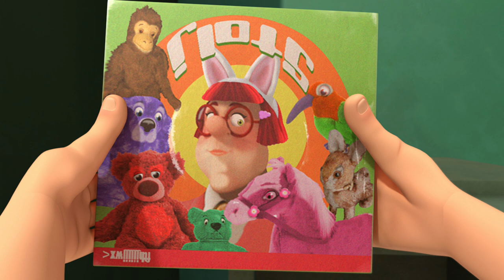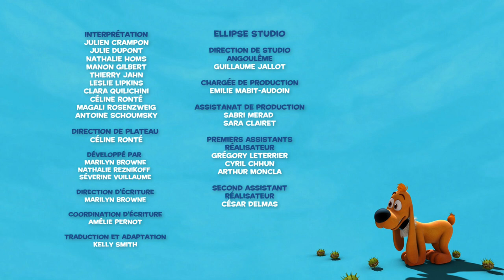BOULE ET BILL 3D - EP30 - Le secret de Mme Stick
Se sentant coupables après que Madame Stick se soit foulée la cheville en les pourchassant, Boule et Bill acceptent de jouer les garde-malades à domicile…